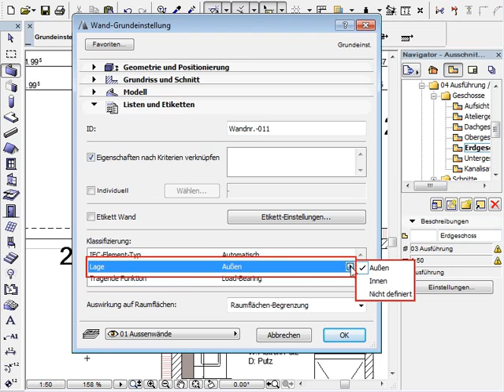ArchiCAD 14 - 3. Elementklassifizierung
Die Elementklassifizierungen erweitern die Elementdaten um den IFC-Typ, die Lage und die tragende Funktion.